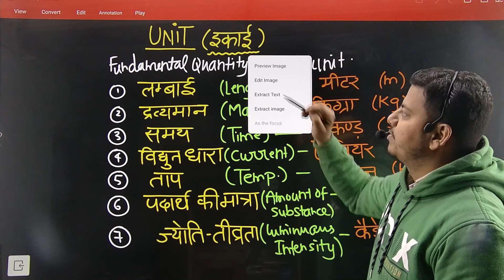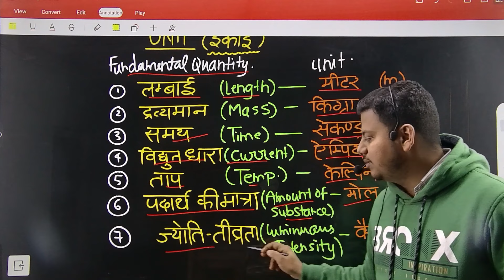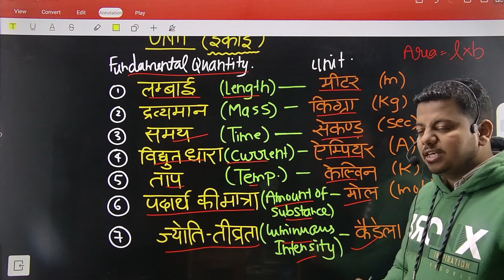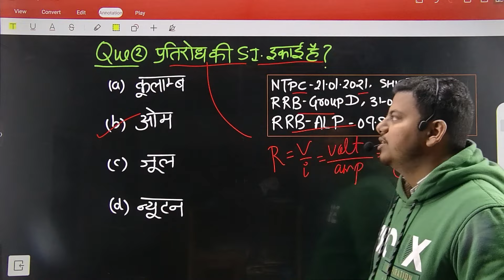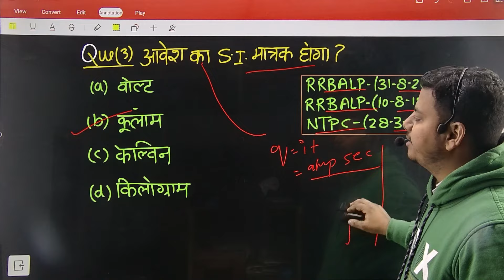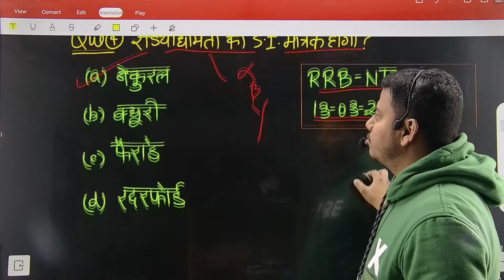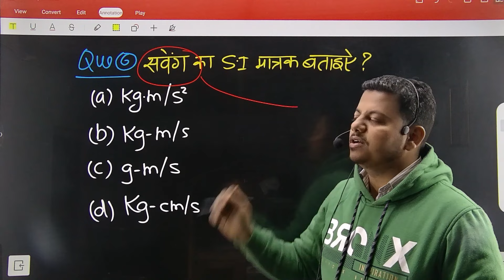RRB ALP SCIENCE CLASSES 2024 | RAILWAY ALP SCIENCE STRATEGY | HOW TO SCORE IN RRB ALP SCIENCE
RRB ALP SCIENCE CLASSES 2024 | RAILWAY ALP SCIENCE STRATEGY | HOW TO SCORE IN RRB ALP SCIENCE | BY SANJEEV SIR